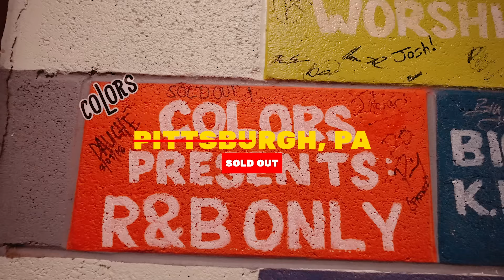R&B ONLY LIVE (WINTER/SPRING 2023 TOUR) AFTER MOVIE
R&B ONLY LIVE FALL/WINTER 2023 Tour dates drop on Monday July 10th, 2023.